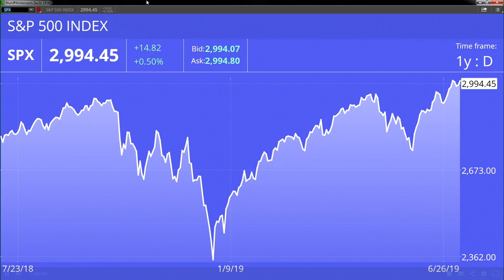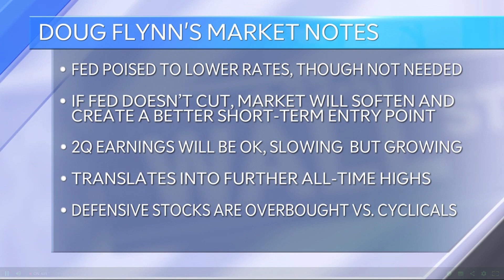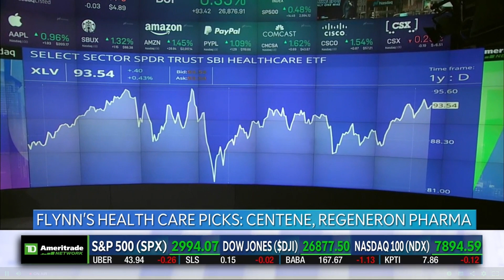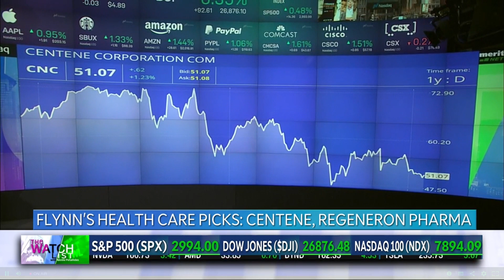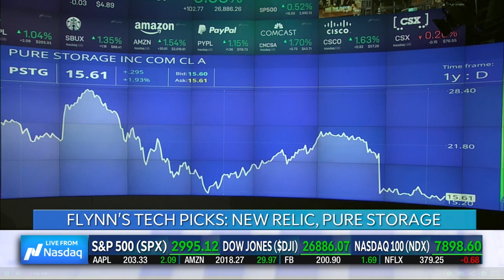The Fed rate cut effect, plus Healthcare & Tech Sector investing w/ Doug Flynn, CFP on TDA Network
The Fed doesn't need to cut rates, but will, says Doug Flynn from Flynn Zito Capital Management. Plus, a 2019 market outlook to drill down into the Healthcare and Tech Sector, as well as a look at UPS. With Nicole Petallides on the TD Ameritrade Network.

Opinions voiced in this material are for general information only and are not intended to provide specific advice or recommendations for any individual. The economic forecasts set forth in this material may not develop as predicted. All performance referenced is historical and is no guarantee of future results. All indices are unmanaged and may not be invested into directly.